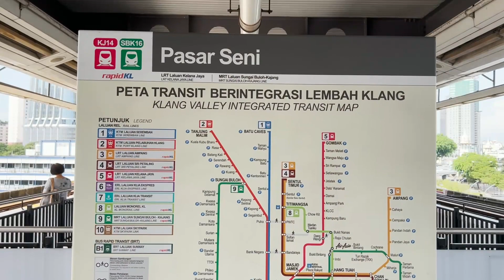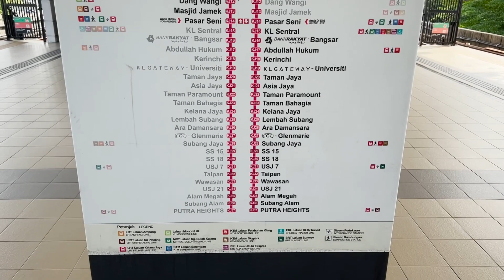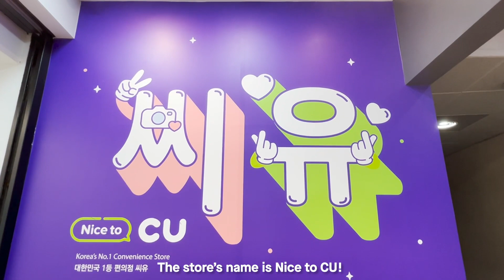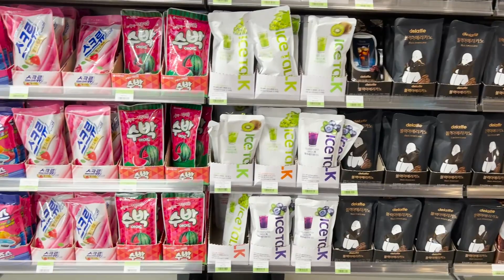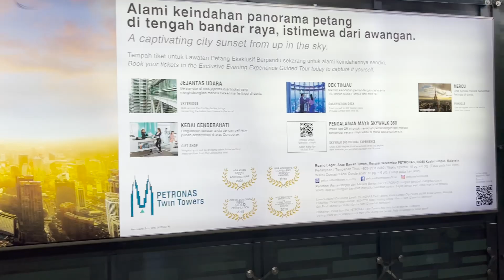Kuala Lumpur’s Iconic Silver Skyscrapers; Petronas Twin Towers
Visiting the famous landmark of Kualam Lumpur; The Petronas Twin Towers!

📌 LOCATIONS

Concourse Level, Petronas Twin Tower, Lower Ground, Kuala Lumpur City Centre, 50088 Kuala Lumpur, Malaysia

Question:
1. Berapa total harga untuk 5 shark drink?